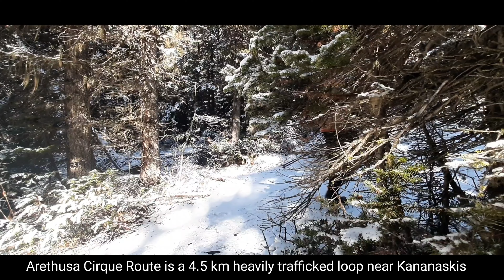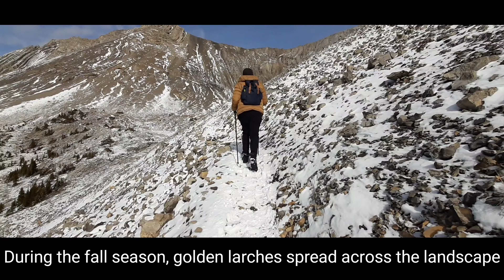Arethusa Cirque - Hiking in Canada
A fairly easy to moderate hike, with beautiful panoramic mountain views, streams and a peculiar looking mountain face!